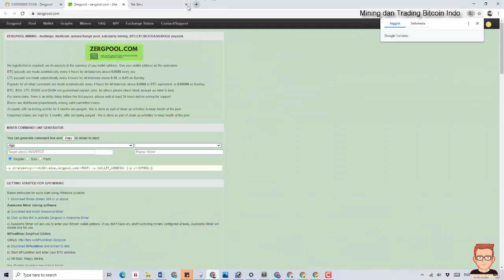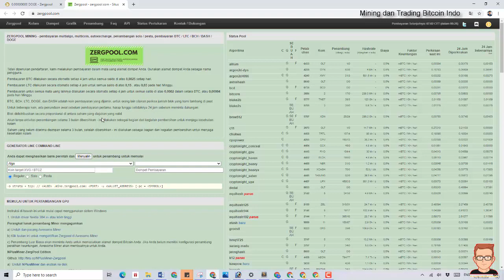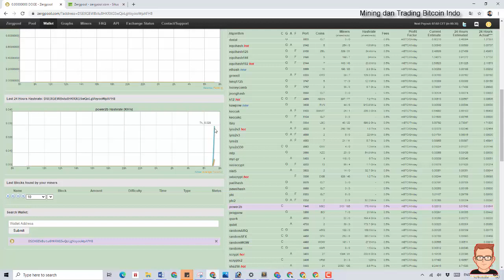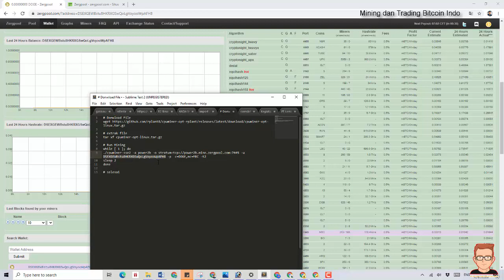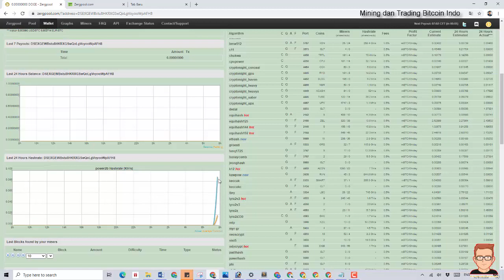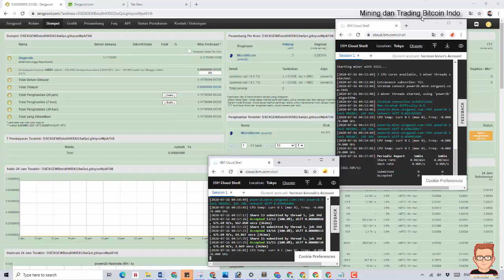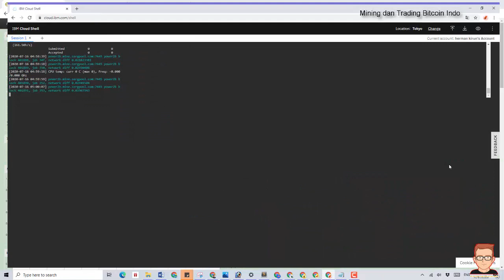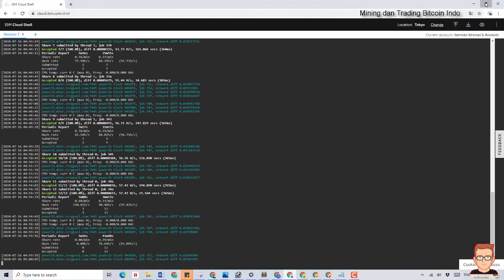Cara Mining Dogecoin, Bitcoin Pakai VPS untuk Pemula - Gratis Bitcoin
untuk skrip bisa WhatsApp mas
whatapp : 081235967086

Hari saya bagi informasi untuk mining micro bitcoin dan untuk profit bisa 150 -200 ribu tergantung worker kalian semakin banyak makin banyak coin yang bisa di tambang